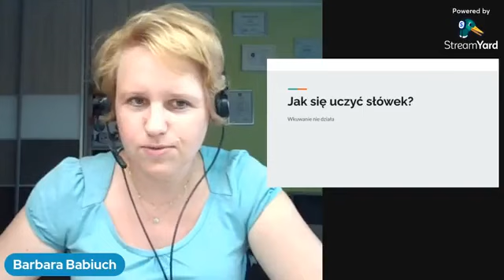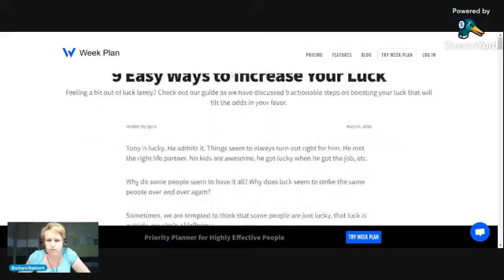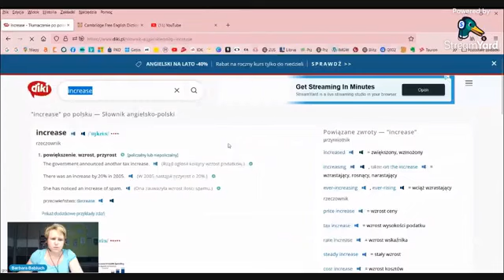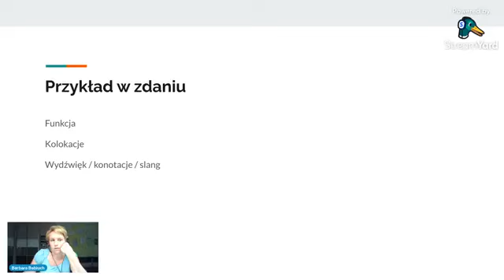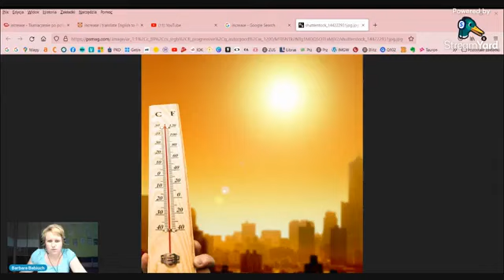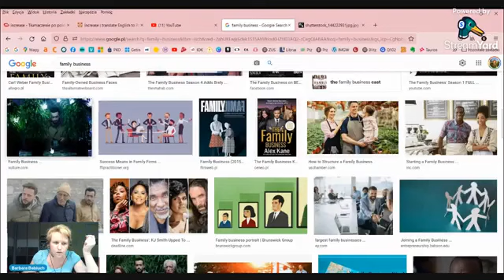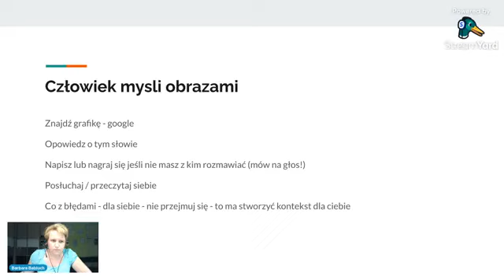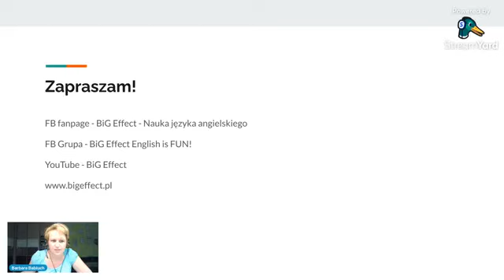Jak się uczyć słówek Wkuwanie nie działa Moje sprawdzone sposoby Nauka języka angielskiego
Jak się uczyć słówek? Moje sprawdzone sposoby. Lepsze niż wkuwanie listy słówek na pamięć. Bo wkuwanie nie działa, nie o to chodzi w nauce języka! Język żeby zapamiętać, trzeba najpierw doświadczyć...

Transmisja odbyła się w lecie 2022 na Facebooku na moim firmowym profilu